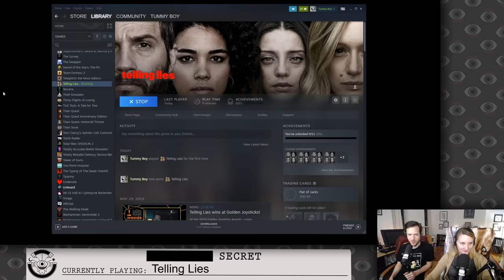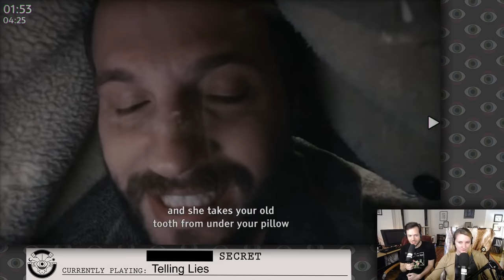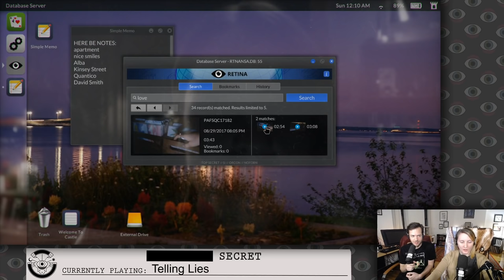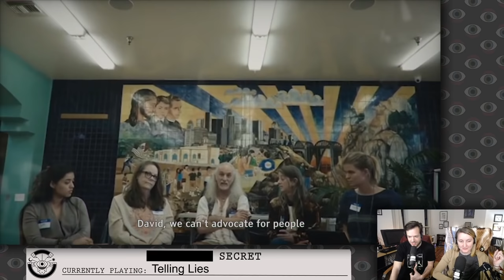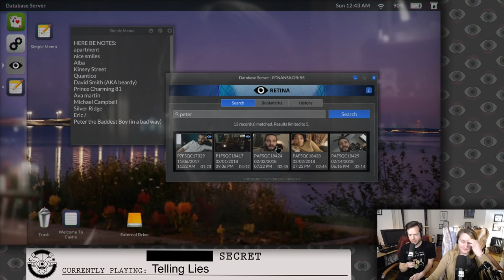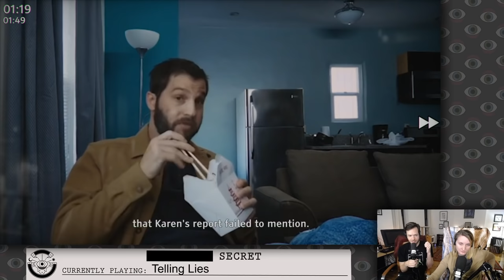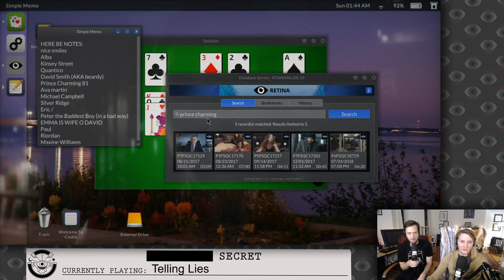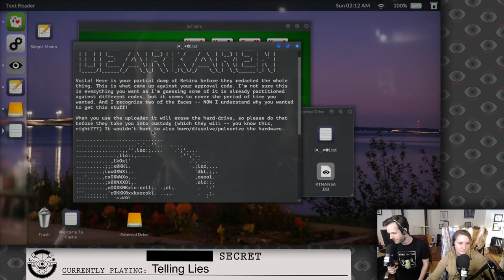Jacob and Julia Say No Papa in TELLING LIES (Part 1)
Telling Lies (Part 1), originally streamed February 19th, 2020